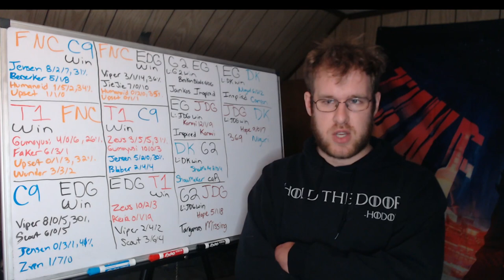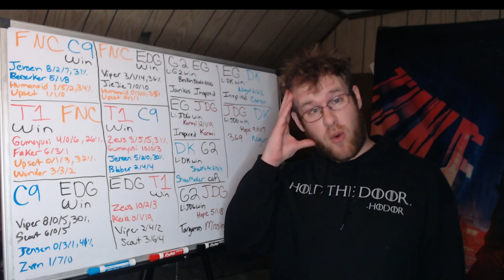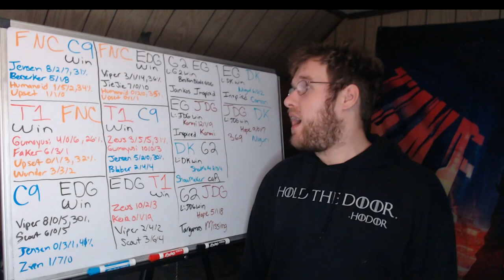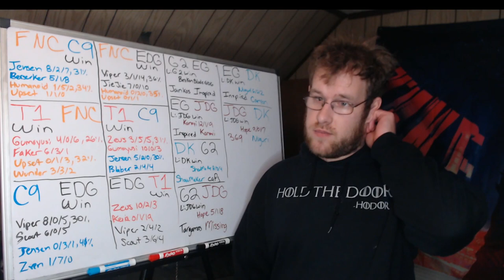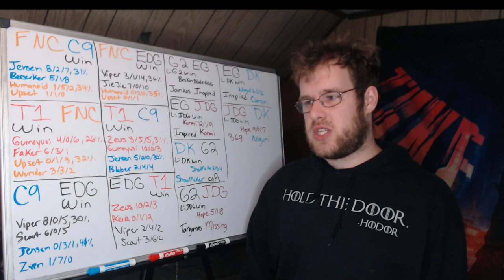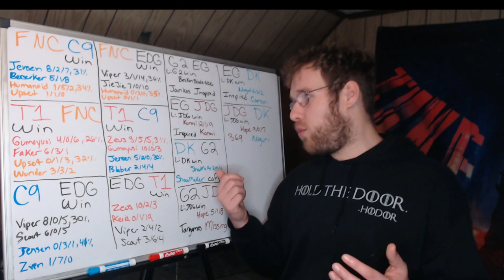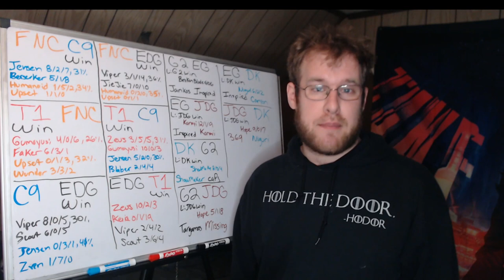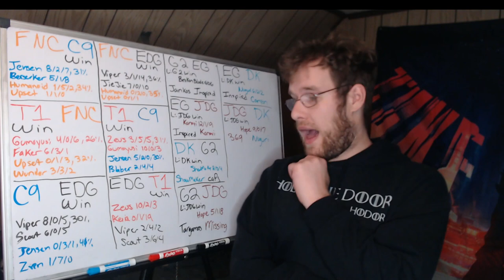Lol Esports Round Up 10/13/22: Worlds 2022 Groups Stage Day 5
In this video I go over the final day of games for Group A as part of Worlds 2022 Groups Stage Day 5. Following the recap, I give a preview of the games Group B will be playing tomorrow in Worlds 2022 Groups Stage Day 6.
00:00 - Intro
01:10 - FNC vs C9
03:50 - T1 vs FNC
05:28 - C9 vs EDG
07:02 - FNC vs EDG
08:18 - C9 vs T1
10:15 - EDG vs T1
12:00 - G2 vs EG
12:41 - EG vs JDG
13:43 - DK vs G2
14:26 - G2 vs JDG
15:27 - EG vs DK
16:14 - JDG vs DK
17:37 - Outro